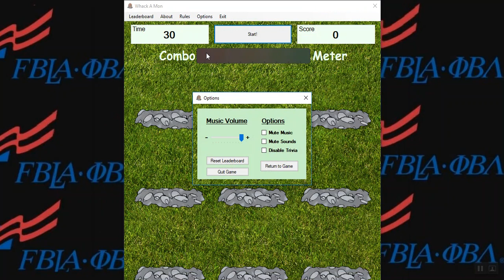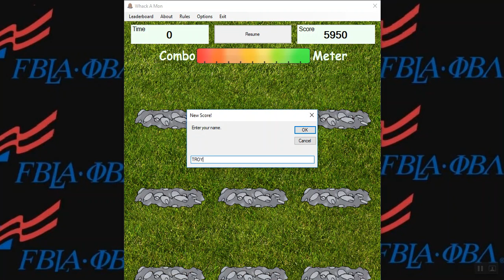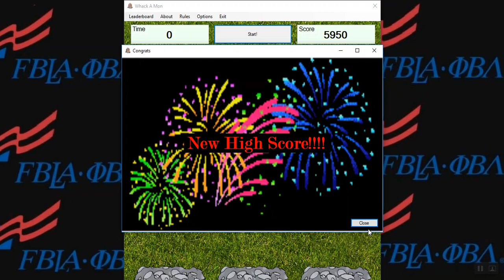2017 FBLA Computer Game & Simulation Programming, 4th Place [Demo]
Demonstration video of the 4th Place winner for 2017 FBLA Computer Game & Simulation Programming competitive event.